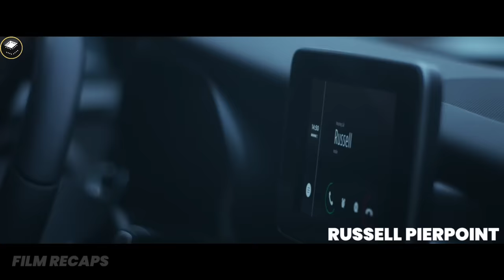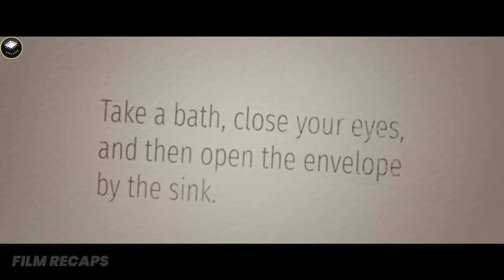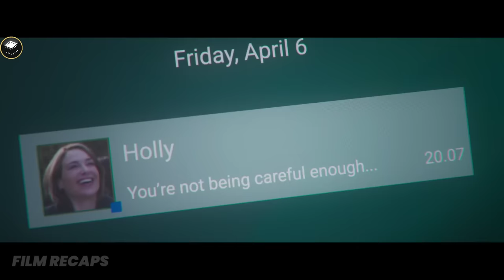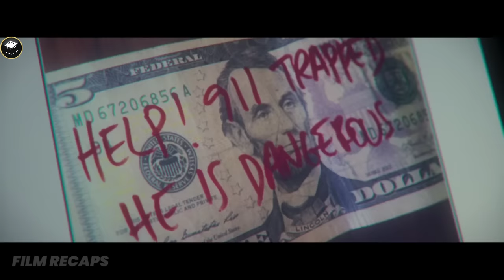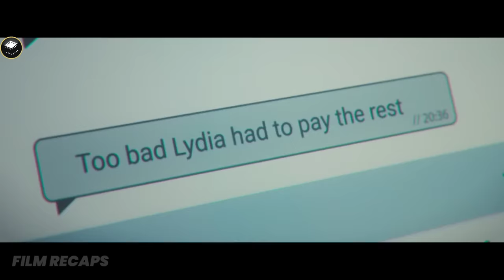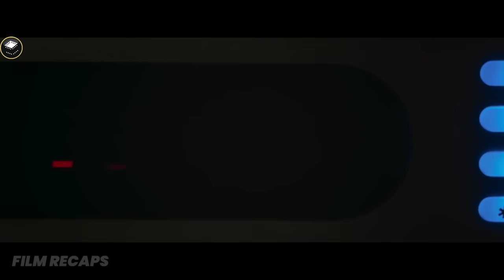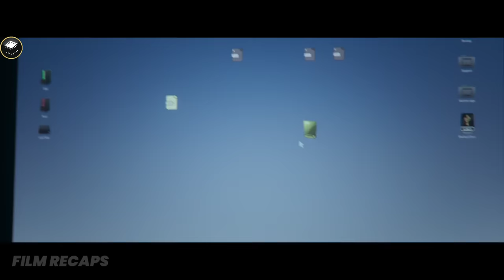Man Wants Revenge on His Cheating Wife, But the Ending He Never Saw Coming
Man Wants Revenge on His Cheating Wife, But the Ending He Never Saw Coming |Movie Recap | An Affair To Die For (2019)